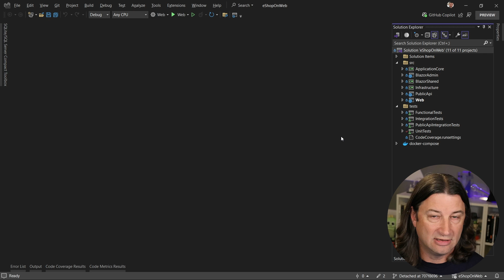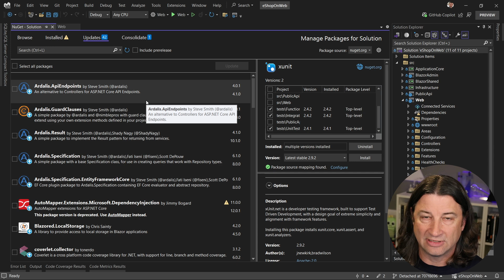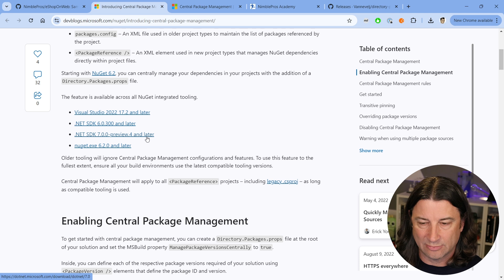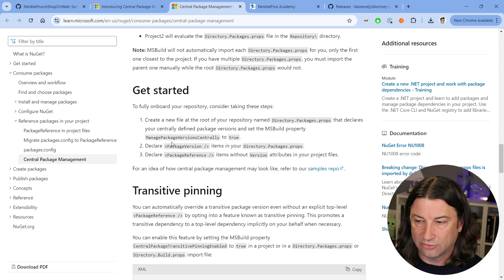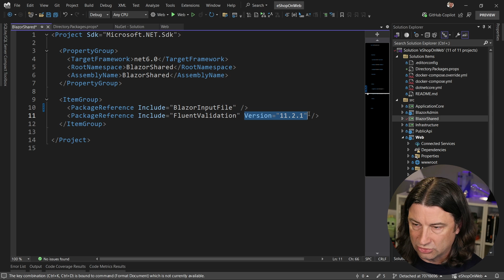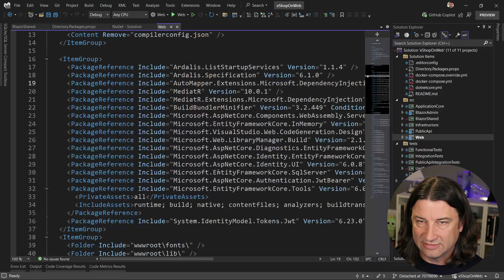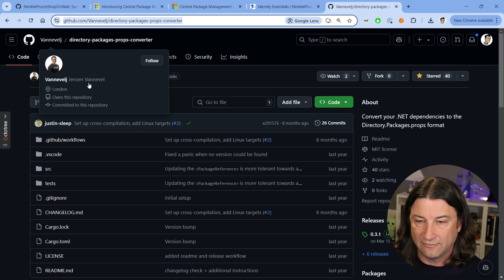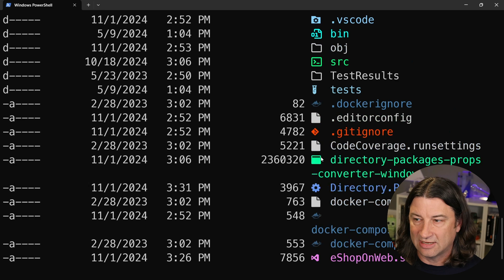Automatically Convert to Central Package Management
Automatically Use Central Package Management

Hey everyone, I'm Steve Smith aka ardalis, of NimblePros!

In this short video I'm going to briefly introduce central package management, show you how to migrate to using it manually, and then save you a bunch of tedious effort by showing you a tool that will do it automatically. Check it out!

## Links

Team Consulting and Training and @nimblepros

Keep Improving!